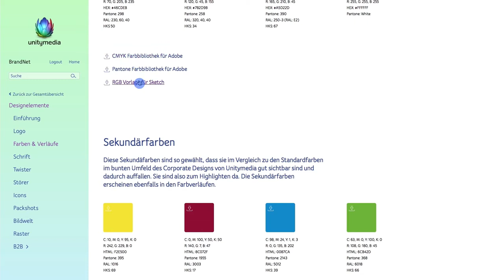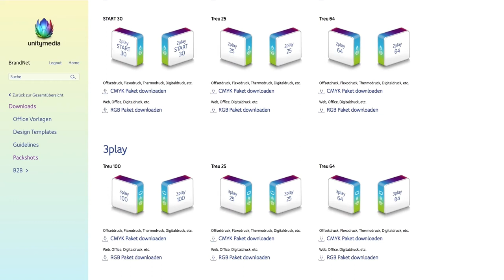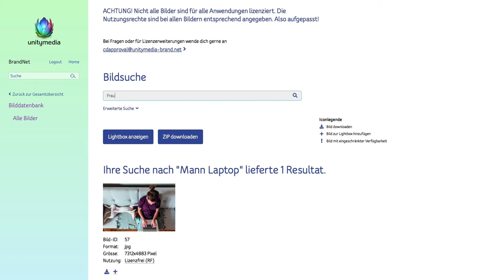Unitymedia BrandNet - So macht Marke Spass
Mit der 2017 lancierten neuen Corporate Identity wurden neue Massstäbe für die Marke Unitymedia gesetzt. Mehr Flexibilität. Mehr Relevanz. Mehr Spass. Ein Anspruch, den Agenturen und Mitarbeitende verinnerlichen und an den unterschiedlichen Touch-Points umsetzen sollen. Dazu realisierte evoq die intelligente Markenplattform «BrandNet». Sie erleichtert ein interaktives, effizientes Arbeiten und inspiriert gleichzeitig zu einem kreativen Umgang mit der Marke. Alle Marken Assets wie Positionierung, Guidelines sowie Inhalte und Gestaltungselemente können direkt herunter geladen werden. Der wahre Mehrwert der Plattform liegt jedoch im personalisierbaren Cockpit, den zahlreichen multimedialen Beispielen und Erklärfilmen.